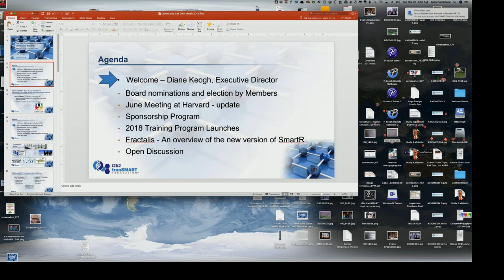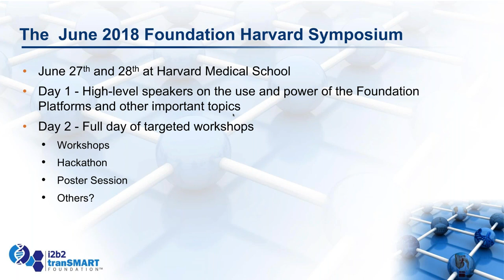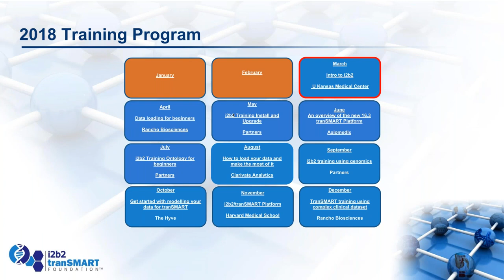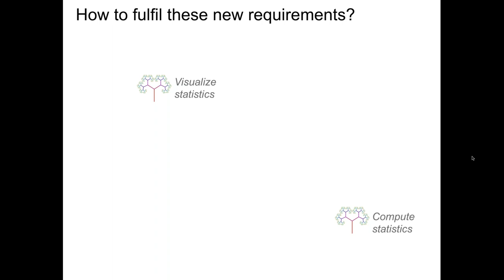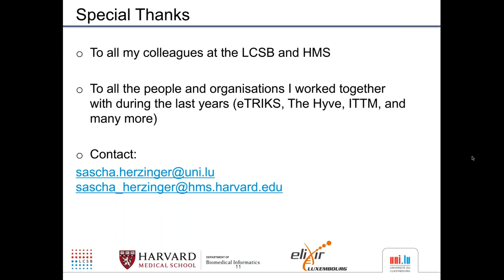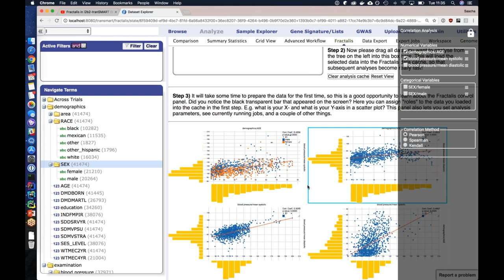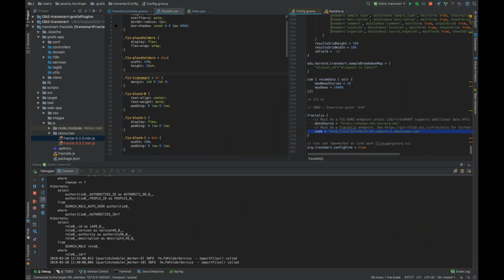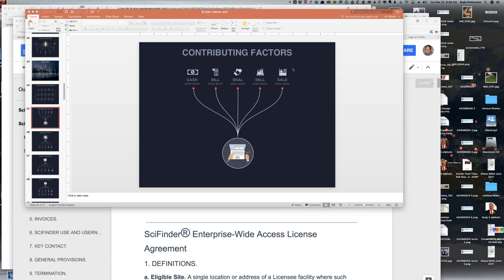March 20 2018 i2b2 tranSMART Monthly Community Call